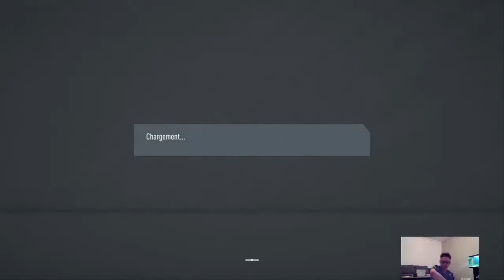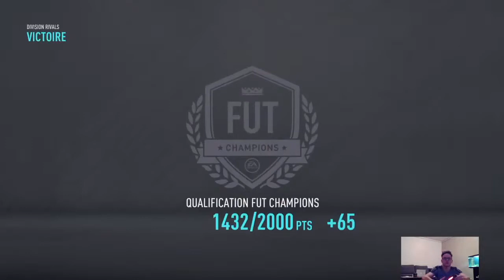LA PÉPITE KB9 VERSION TOTGS ! FIFA 20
Bonne Vidéo !
Bro